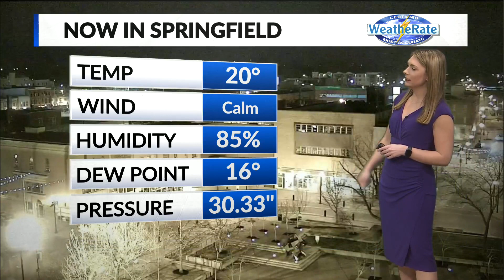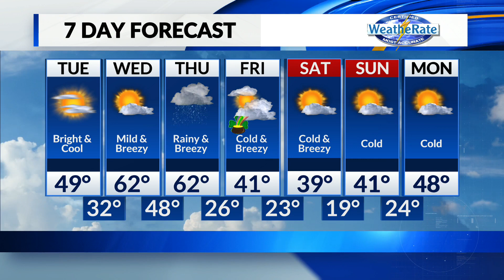Savannah's Daybreak Forecast